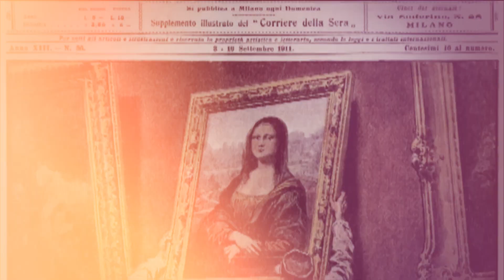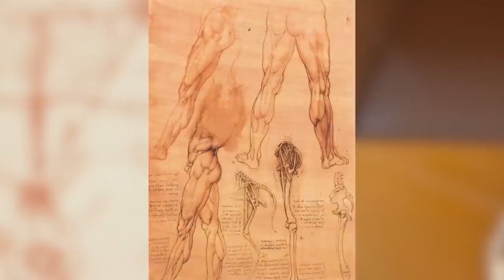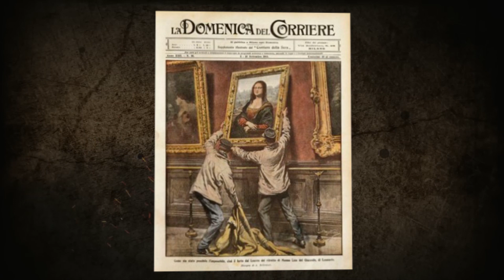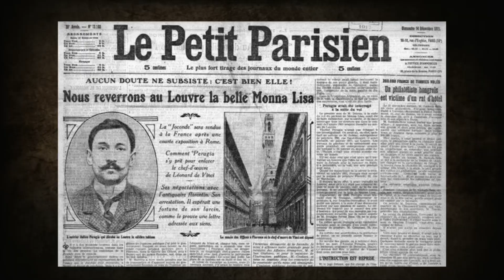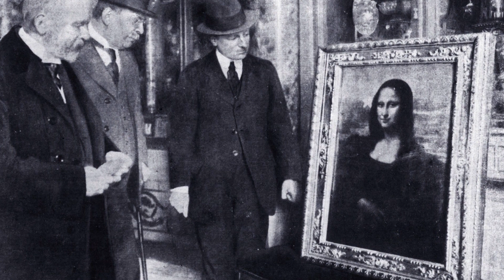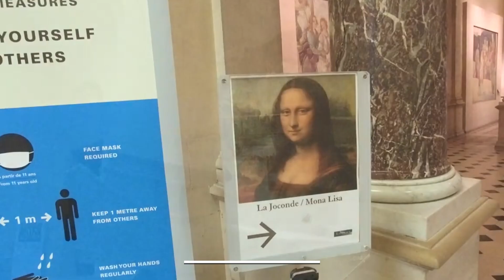BIGGEST MYSTERY | Why is it World's Most Famous Painting? | InfoBard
Jump into the exciting story of the "Mystery of Mona Lisa"! Imagine three sneaky guys grabbing the Mona Lisa, the most famous painting, from a museum in Paris. But why did they steal it? And what makes this painting so special?

Discover Leonardo da Vinci, a genius who did way more than just painting. Meet Lisa Gherardini, the woman behind Mona Lisa's smile. Learn why she's in France, not Italy. And did you know the painting was stolen because someone thought it belonged to Italy?

Explore why the Mona Lisa is a big deal. And what's the deal with Mona Lisa's smile? Find out the surprising reason behind it! Don't miss the crazy story of the theft, the thief's plan, and how Mona Lisa became even more famous after it was stolen!